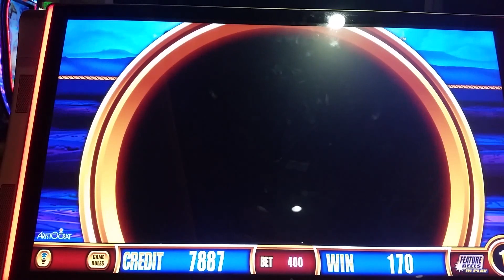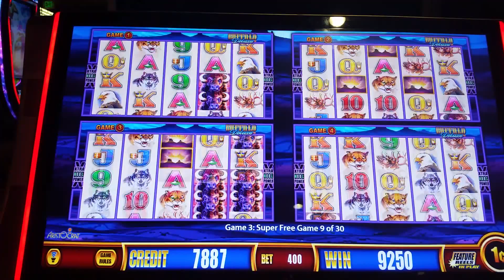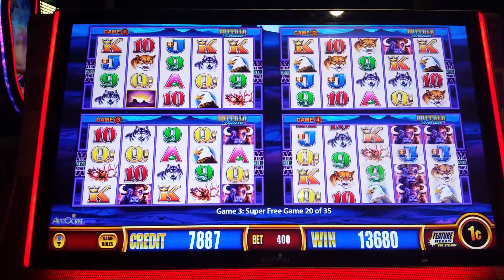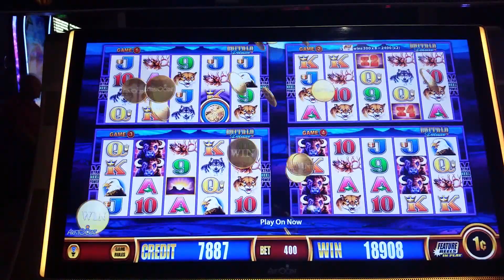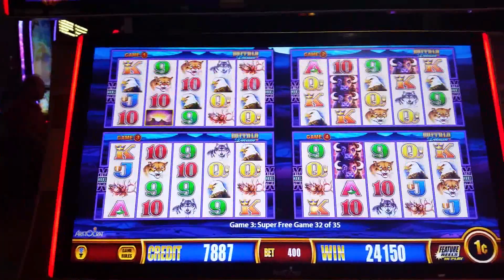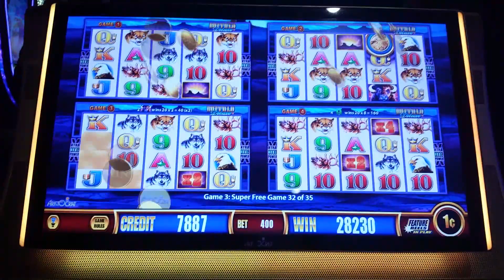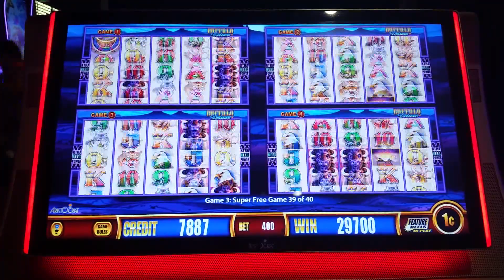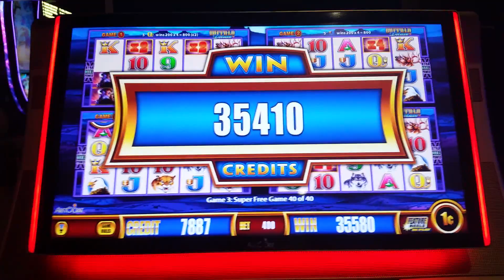Wonder 4 Slot play - Buffalo Deluxe - All Bonuses 4/7/17 Part 2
Filmed at Pechanga Casino in Temecula, CA

For those new to the channel I suggest going back about a year and watching the videos in reverse order. They'll make more sense that way.